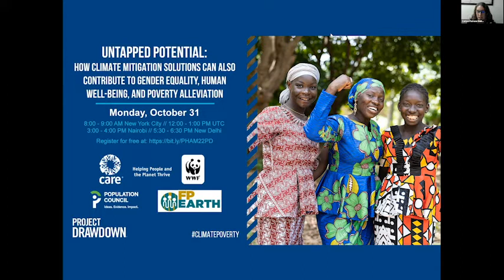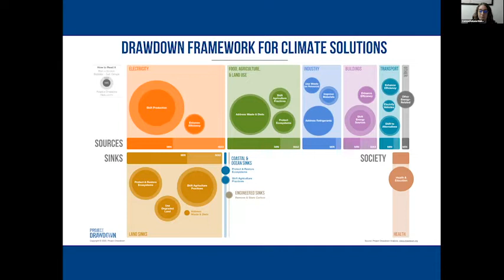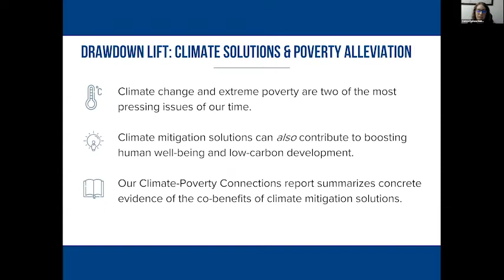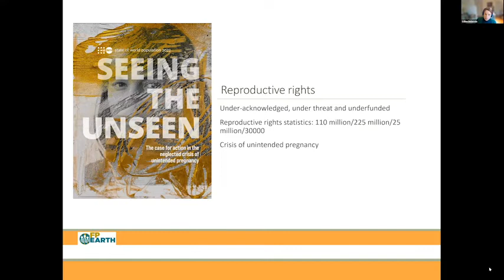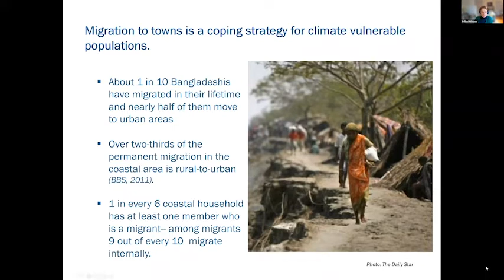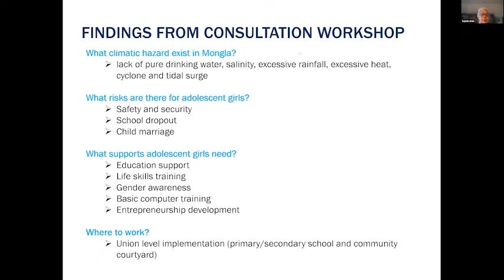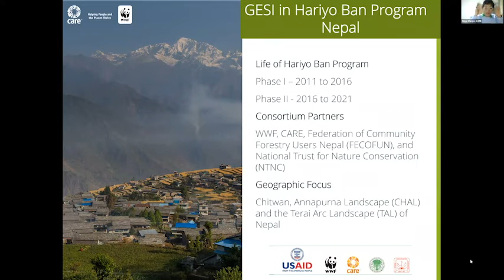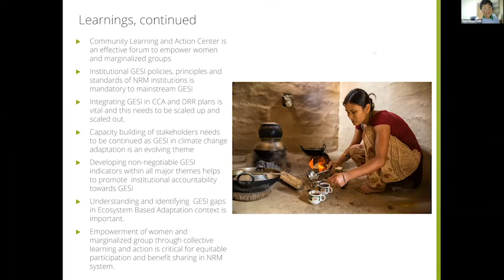Untapped Potential: Climate Solutions Contribute to Equality, Well-Being, and Poverty Alleviation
Interested in how climate change solutions contribute to gender equality and social inclusion, human well-being, poverty alleviation, adaptation, and planetary health? Hear from Project Drawdown, CARE-WWF Alliance, Population Council, and Population Institute's FP/Earth Project for an important Planetary Health Alliance Annual Meeting side event discussion.